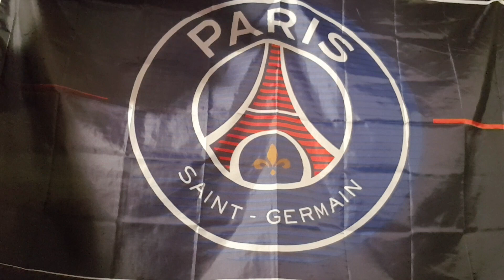23ème Journée De L1 : Monaco 3-1 PSG 🤬🤬 ( Merci Le Cirque Saint Germain 🤡 )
Tiktok 👉🏻 jojoparisien
Snap 👉🏻 jojoparisien